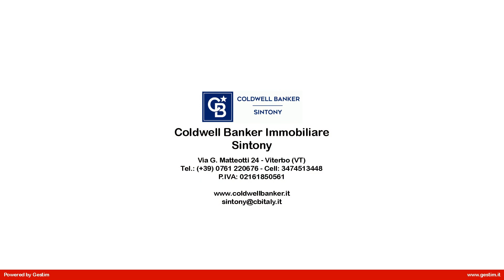Appartamento indipendente in Vendita a Viterbo (VT)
Centro: ubicato nell'angolo più suggestivo di Via Saffi, proponiamo elegante e raffinato appartamento di mq 190 disposti su due livelli.
Una comoda scala privata ed un caratteristico Profferlo, donano un accesso unico ed esclusivo all'unità immobiliare.
All'ingresso ci accoglie un meraviglioso salone doppio di rappresentanza caratterizzato da una scenografica scala che unisce il piano superiore. Questo ambiente è arricchito da un grande camino in peperino e dall'uscita su una corte privata di circa 20 mq.
Sempre a questo livello abbiamo la cucina abitabile con camino, un grande bagno con doccia angolare ed un soggiorno che può essere adibito a quarta camera.
Al piano superiore, la zona notte, è composta da:
Camera padronale con cabina armadio e bagno con vasca idromassaggioCamera matrimonialeCamera matrimoniale con bagno privatoL' appartamento è stato completamente e finemente ristrutturato, ha dei caratteristici soffitti in legno, portali in peperino, pavimenti nella zona giorno in cotto mentre nella zona notte è presente il parquet. Completa la proprietà garage di 19 mq.